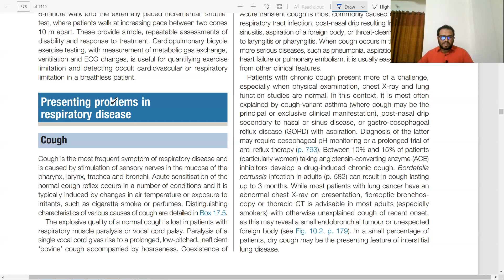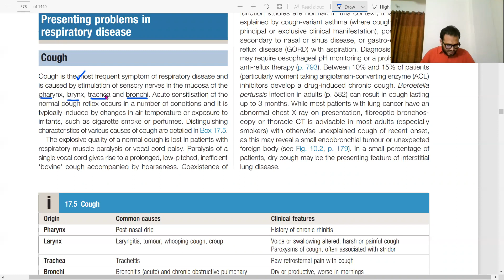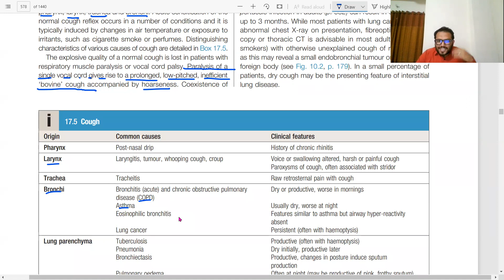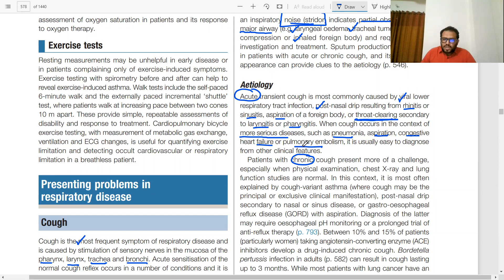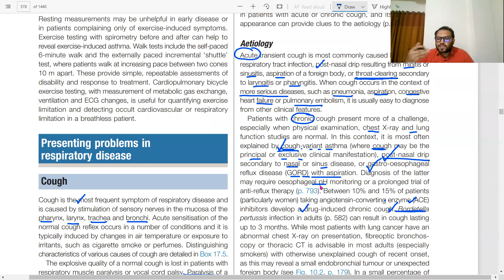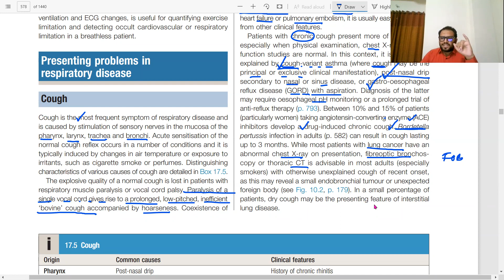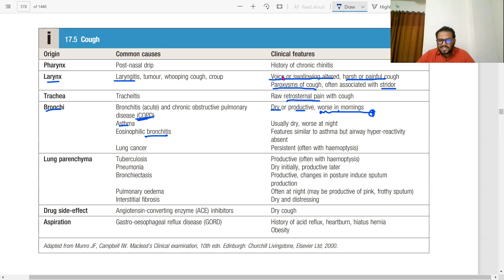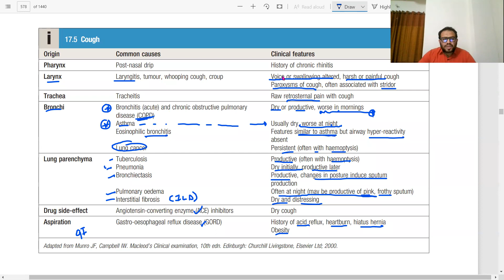Presenting Problems in Respiratory Disease: Cough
Demo video of Respiratory System,
DAT(Dr. Ataullah's Tutorial)